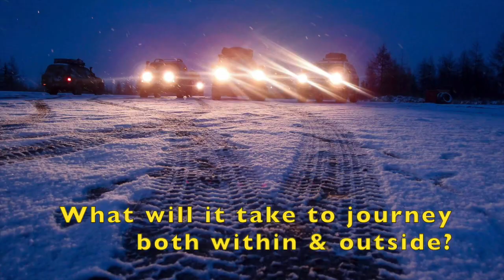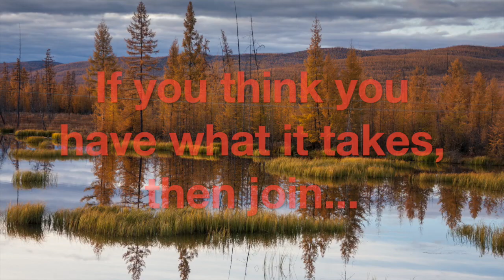First Solo Overland to the Pole of Cold, Siberia | Nidhi Tiwari | Wander Beyond Boundaries XOL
Highlishts of Nidhi Tiwari successfully driving the Road of Bones through the Pole of Cold, Siberia - becoming the first solo driver, the first woman driver, and India's first Extreme Overland to Siberia.

A single woman from India attempts to drive 5000 kms in the harshest terrain on earth to the Pole of Cold in the peak of winters in Dec 2016 on the “Highway of Bones” or Kolyma Highway in Siberia to showcase the grit & tenacity behind expeditioning & provide a window for students worldwide to know about this remote corner of the world.